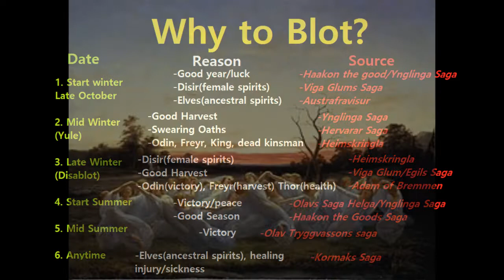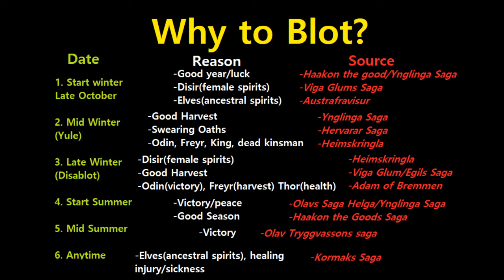Pagan Blot. Reasons for offering. SOURCES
Why were Norse pagan blots historically practiced? Looking at what the sources say about real blots in viking times and how we can practice this as historically accurate as possible today.